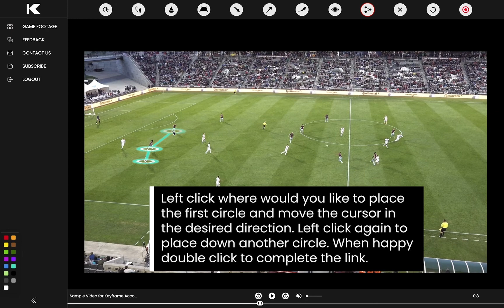How to - The Linked Circle Tool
This video explains how to use the linked circle tool.